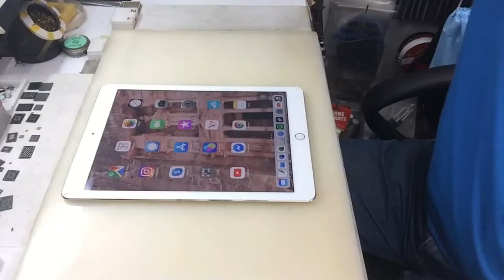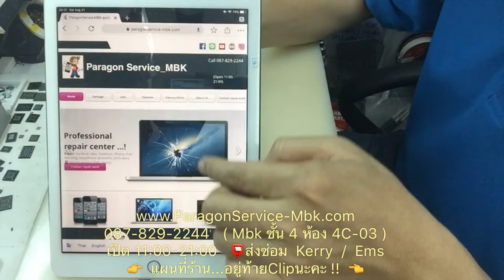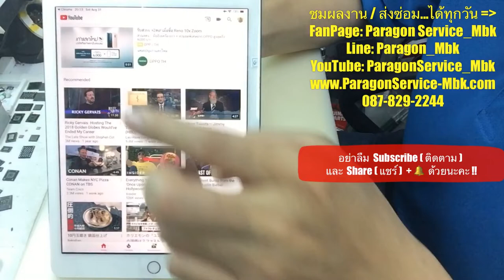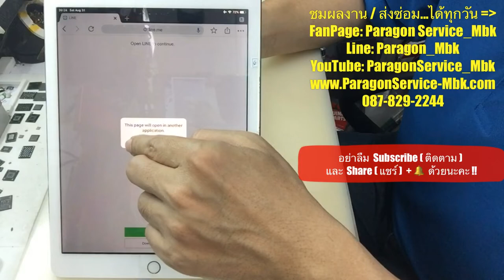iPad Pro 9.7 กระจกแตก ทัชได้ปกติ เปลี่ยนจอ Crack Screen ( /087-829-2244)